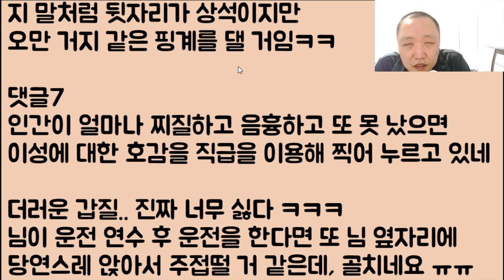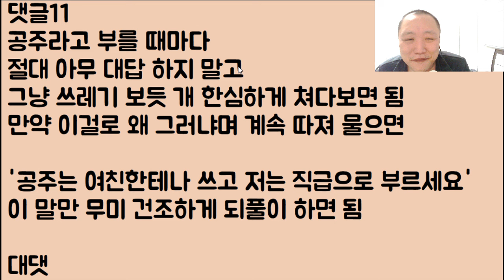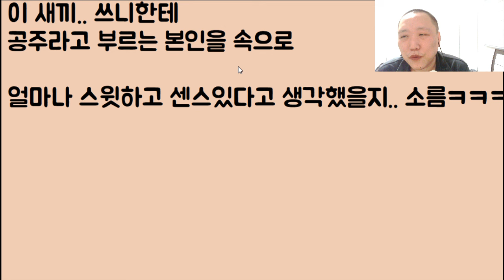[아이고🤣🤣🤣] 나랑 같이 출장 갈 때마다 본인 아가리에 자꾸 음식을 넣어달라는 철수야 너 그거 아니? 이러니까 네가 아직 모쏠인 거다ㅠㅠ